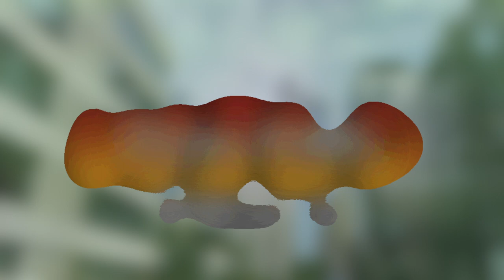Mammals of New York City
It's a celebration of our first full year of exploring New York City's Wildlife! Check out this collection of all the mammals we saw in 2021.